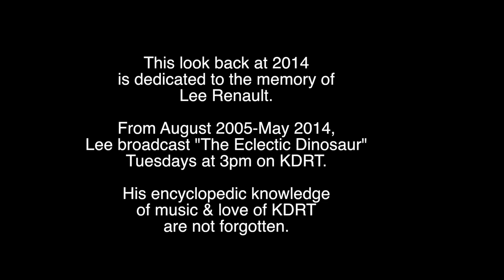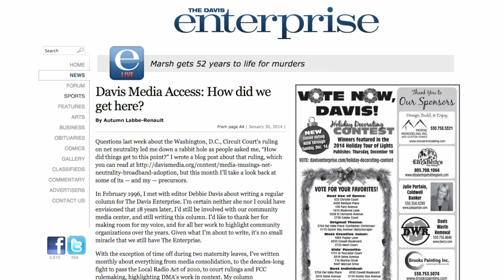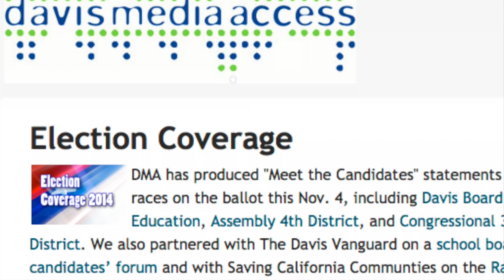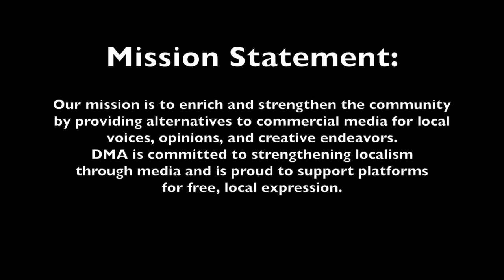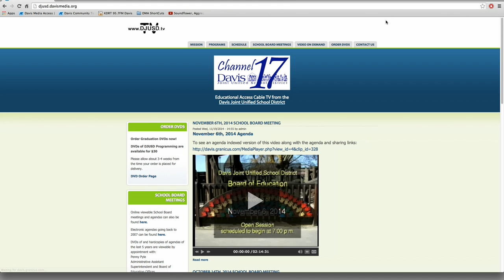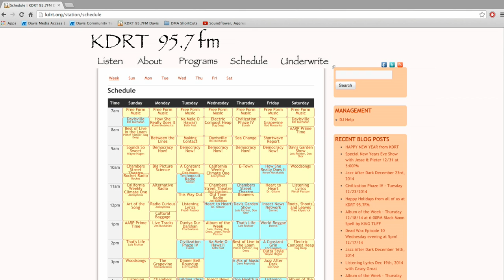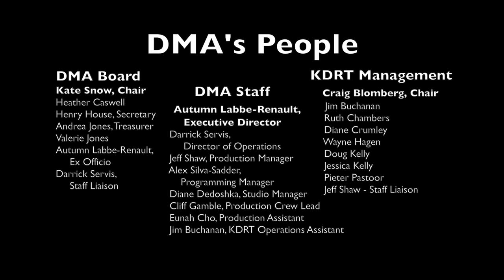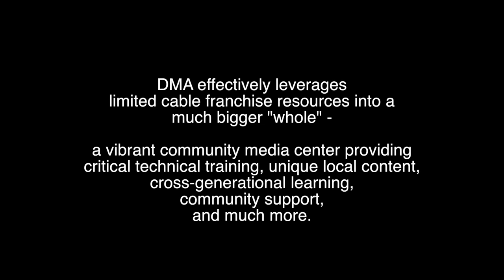DMA Year End Report 2014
Here's a look back at DMA's 2014